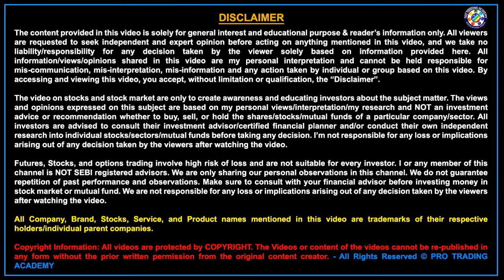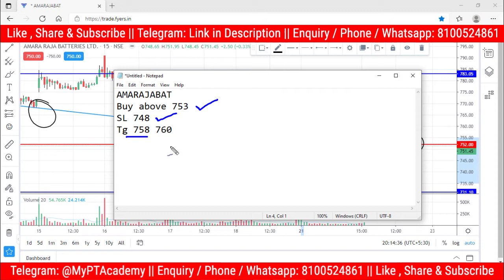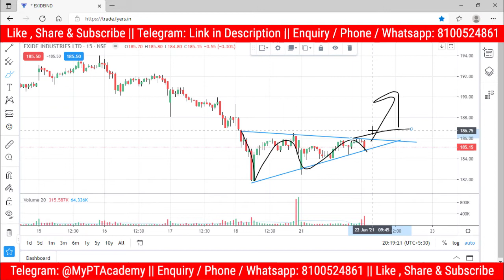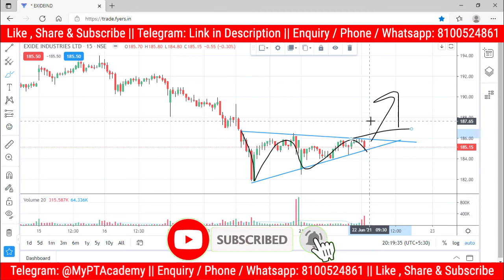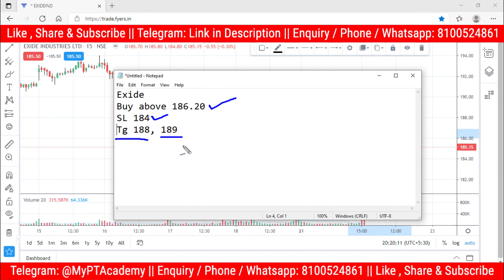Best Stocks for Tomorrow Intraday | to Buy or Sell | Best Intraday Stocks for 22 June | V27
This video is about best stocks for tomorrow intraday to buy or sell. Also, finding strong levels for the best intraday stocks for tomorrow in India. This is much better than intraday trading tips. This combines with our NIFTY analysis video gives 360 degree view of the market for 22 Jun 2021 Thursday. Trade with logic is better than stock tips for tomorrow. This is video number - 27 in this Pure Profit Educational Video Series.

Cover Topics Discussed in this Video:
00:00 Intro
00:01 Today’s Performance of intraday stocks to buy or sell.
01:34 No 1 Best stocks for tomorrow intraday.
02:47 No 2 Best intraday stocks for tomorrow in India.
04:16 No 3 Best stocks to buy today / tomorrow.

This video also contains :
4) Better stocks than Intraday trading tips.
5) Advanced Info than stock tips for tomorrow.

This video explains the best intraday stocks for tomorrow in India using excellent logic. We have explained full technical analysis with logic so that you can learn from it and trade with logic.

We want you to pick best stocks for tomorrow intraday on your own. Hence, You should not use this video for blind trading, rather use it for learning. This is way better stocks than paid Intraday trading tips or getting paid stock tips for tomorrow.

The intent of this channel is for education purpose only, which will focus on analysing Intraday / Positional technical chart of Nifty, Bank Nifty, equity stocks, and commodities. Our goal is to teach you proper trading practices and make you self dependent.